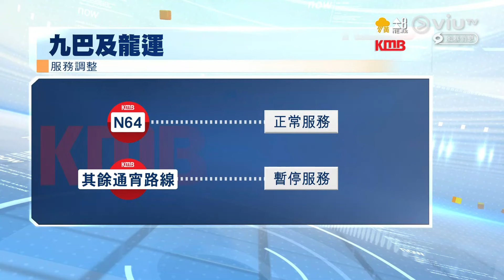《🌪📡 04：00》【風暴消息 🌪 Typhoon News】《🌪八號東北烈風或暴風信號生效至少維持至中午12：00》《香港西南偏南約370公哩，正在掠過》〖Now. 主播：鄭嘉樂〗2024年9月6日